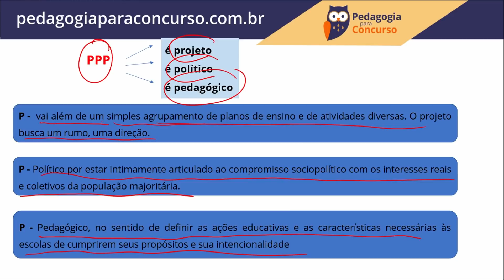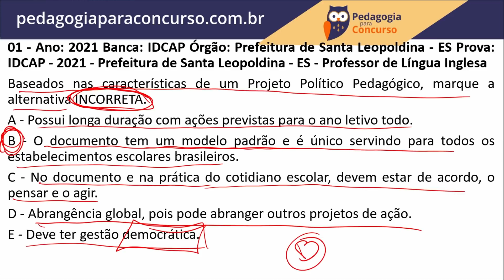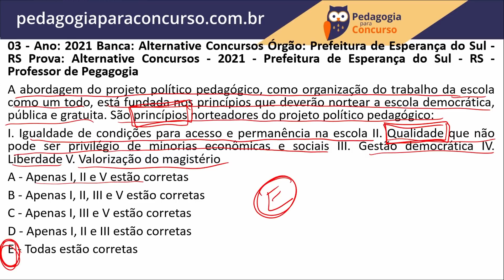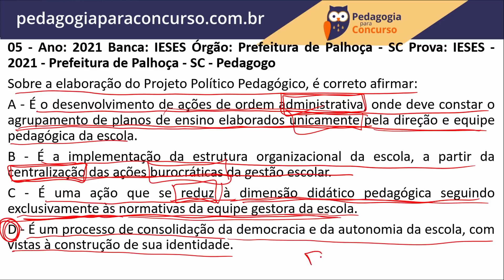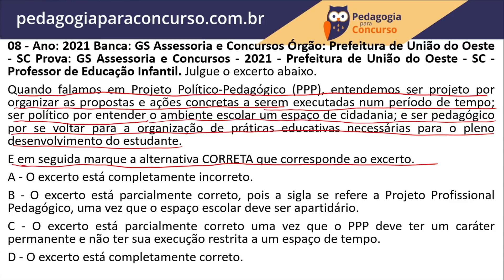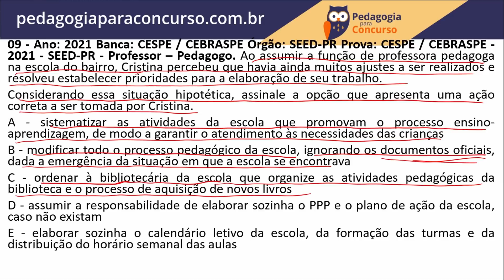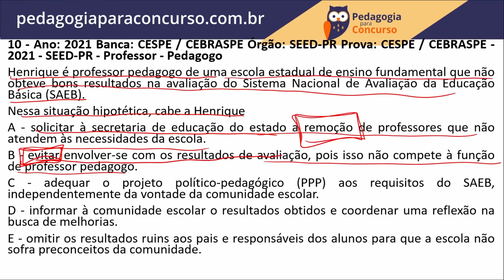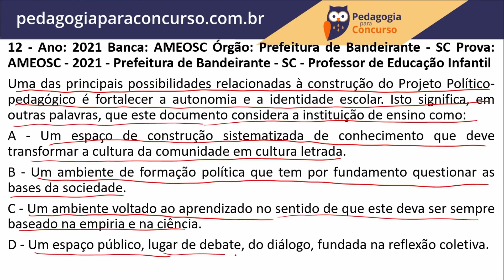Simulado PPP - 2021 | Pedagogia para Concurso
Vem para nossa aula gratuita!